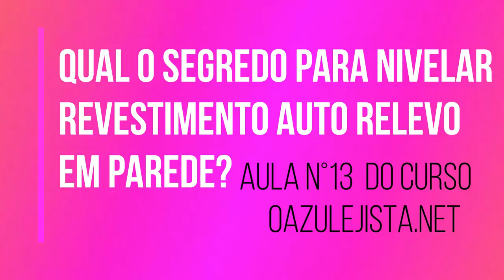Como assentar revestimento na parede.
Pessoal como assentar revestimento na parede?
O material retificado exige uma atenção maior do assentador.
Um capricho a mais.
Neste vídeo vocês vão ver a técnicas do curso para te ajudar a fazer seu trabalho ai na sua casa se for iniciante,ou na sua obra se já for profissional.

Nosso curso de azulejista tem ajudado muitas pessoas iniciantes a fazerem seu próprio assentamento em casa economizando com a mão de obra,e até ganharem uma renda extra.

Criamos este curso inédito de azulejista para iniciantes para ajudar você em qualquer parte do Brasil  aprender as técniocas profissionais de um azulejista.
Neste curso mostramos o meu dia a dia de trabalho com explicações detalhadas para você entender como fazer assentamente de pisos e revestimentos de maneira profissional.
E o diferencial,acompanhamento dos alunos via watsapp para tirar dúvidas e ajudar no seu desenvolvimento.